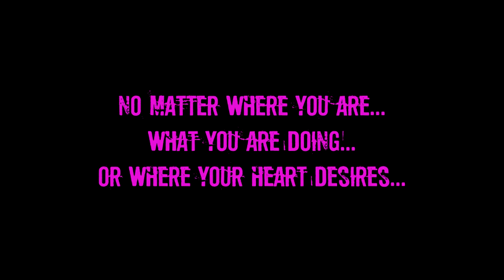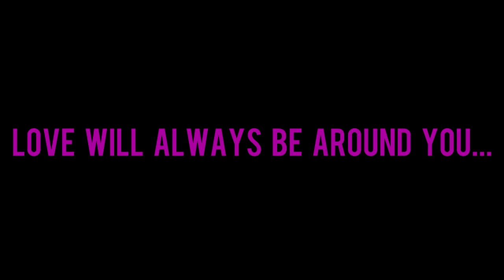Complex Love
This message is mostly for Facebook, but I decided to spread the message here too considering that we also have people that we love here: you guys... Our friends, our fans, our family. Our home. Please spread this message to let people understand.

Brandon Nance (Gamer Bros HD)